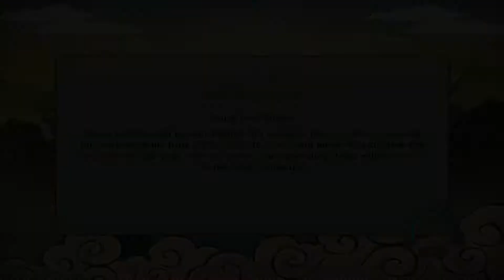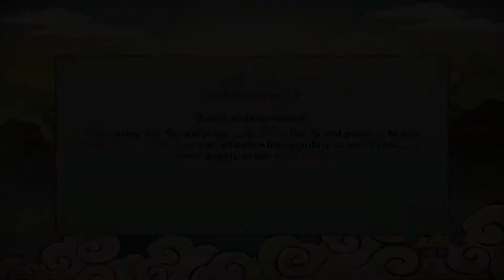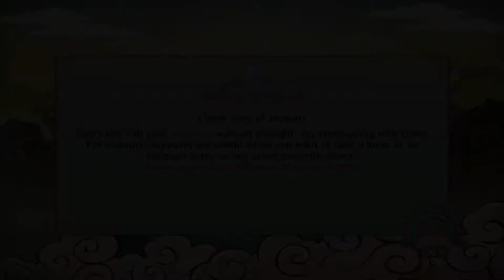Naruto Shippuden: D rank Clear ! (Part3)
Don't know why but u need to use headset' it's kinda strange :(
Hello everyone,
Welcome back with Naruto and we will be clearing the D rank.
Stay awesome, see you in the next chapter!
And here some discounted games for you:
Like if you enjoyed this video ! And dislike then say me how to make it better in the below !